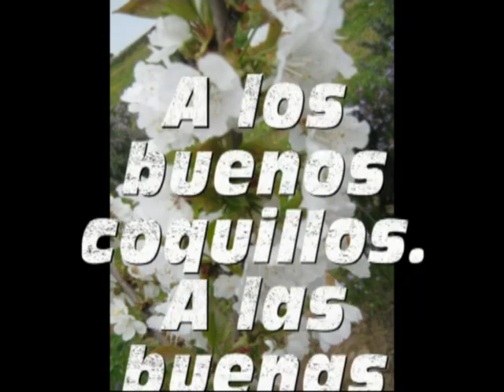Romeria Portajera Mayordomos 2010- por Hortensia